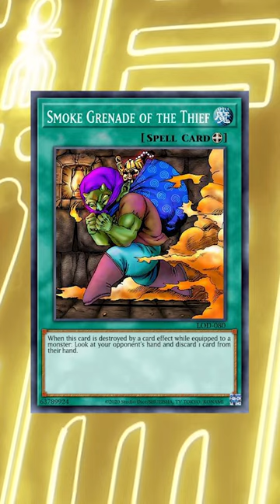The Card That RUINED A Whole Format! (Smoke Grenade of The Thief) Yu-Gi-Oh!